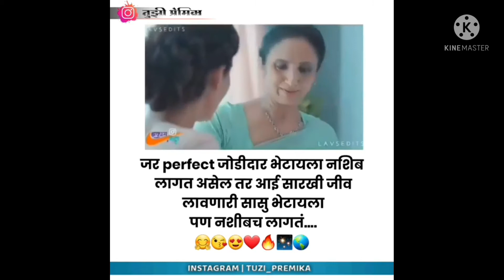Instagram || Tuzi _ Premika Reels || आई सारखी perfect जोडीदार भेटायला नशीब लागत राव